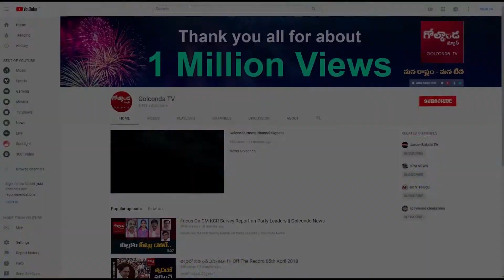ఔట్‌ డేటెడ్‌ లీడర్లు బీజేపీలోకి || Golconda TV News